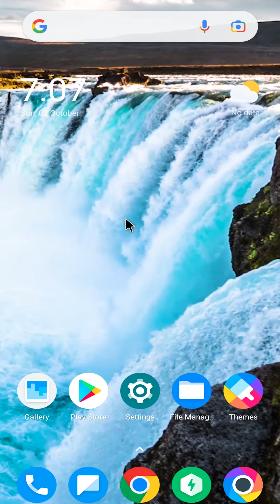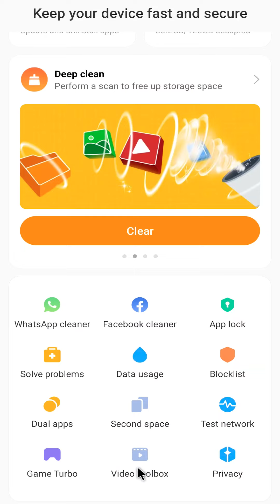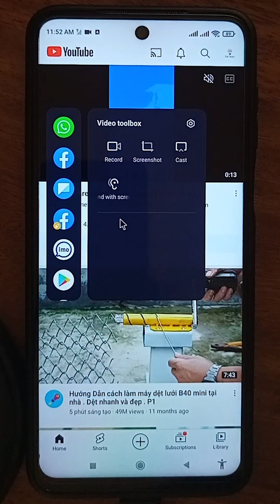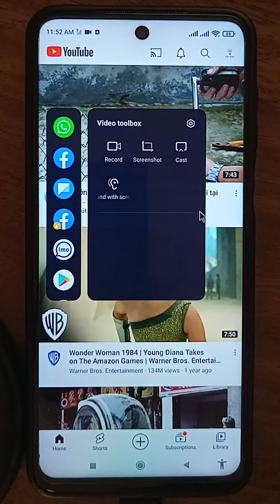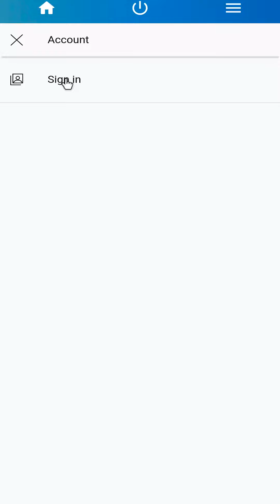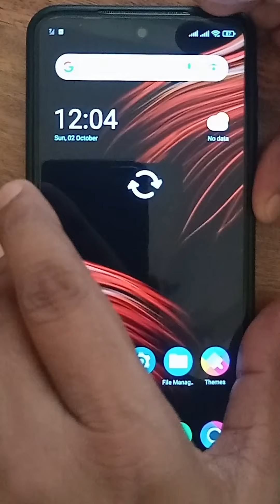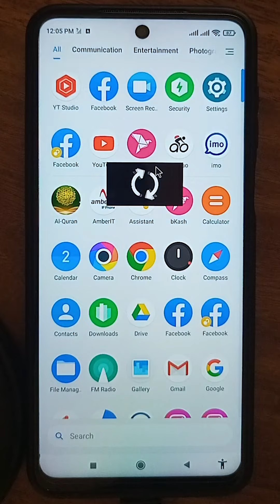মোবাইলের স্ক্রিন বন্ধ রেখে ইউটিউবে গান শুনুন - How to play YouTube songs on lock screen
How to play YouTube songs on lock screen will be discussed today. I will explain Total A to Z play YouTube songs on lock screen in this tutorial.
My Channel Name Riaz Tech Master. I upload tutorials in Bengali on this channel. I hope you are enjoy my video.